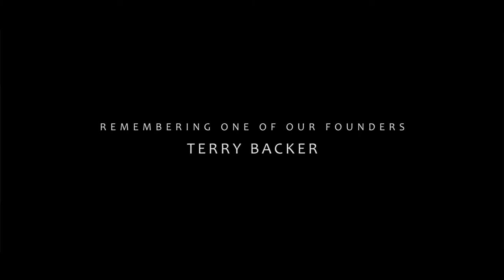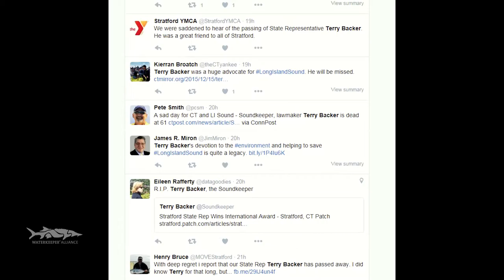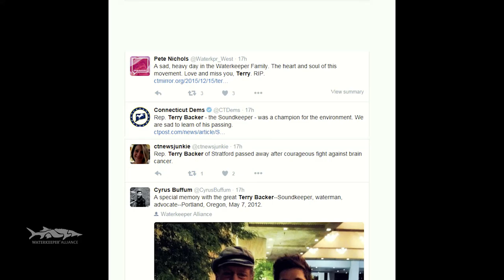Terry Backer - A Waterkeeper Legend (1954 - 2015)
Terry Backer, third-generation commercial fisherman, Long Island Soundkeeper for 29 years, the second and longest-serving Waterkeeper, and a 12-term Connecticut state representative, died December 14, 2015 in Bridgeport, Connecticut after a career devoted to defending his beloved Long Island Sound. Terry had a warm heart and a kind soul. He was a fearless fighter who inspired advocates around the world.

We thank you, Terry, for giving us so much.